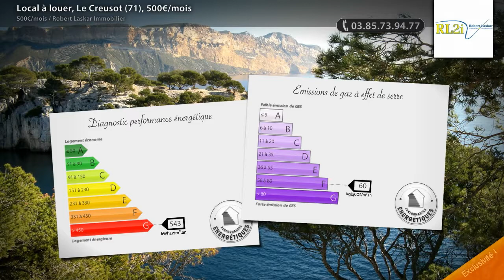Local à louer, Le Creusot (71), 500€/mois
- Local commercial 39 m2 situé en en cœur de ville, zone fréquentée, proche centre commercial, transports, mairie, poste.De plain pied: magasin et une pièce séparée avec accès par magasin et couloir commun.Loyer: 540€ HC/Mois Charges: 10€/MoisHonoraires: 800€ HTRenseignements et visites gratuites: 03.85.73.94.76Nos offres 500.00 euros par mois Charges comprises dont- 10.00 euros de provision sur charges - régularisation annuelle Honoraires charge locataire : 420.00 euros TTC

• AGENCE :
Robert Laskar Immobilier (Le Creusot)
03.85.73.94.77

• ANNONCE :
Type : local
Surface : 39m2
Référence : 11792
Secteur : Le Creusot
DPE : 543 kWhep / m².an
GES : 60 kgéqCO2 / m².an